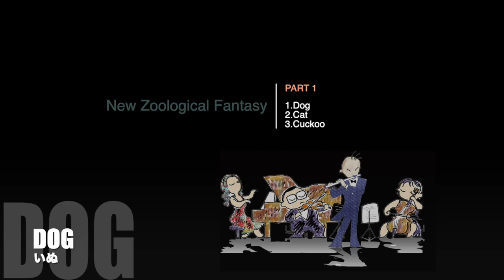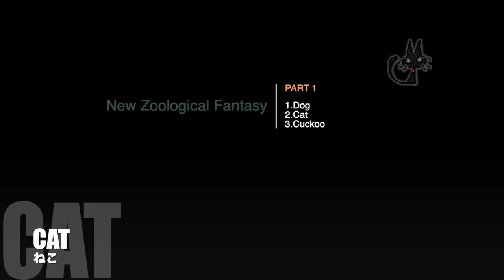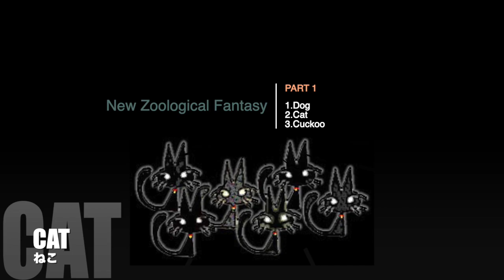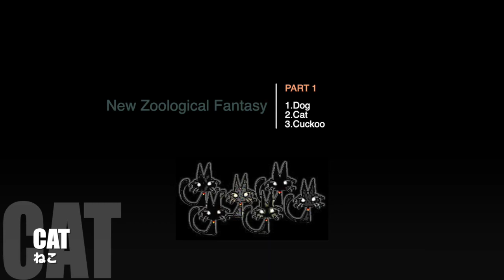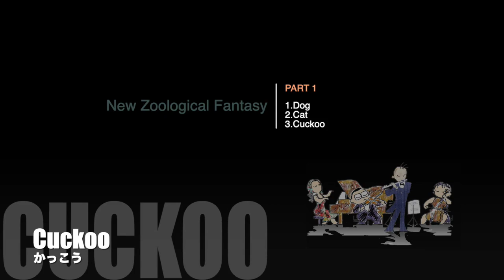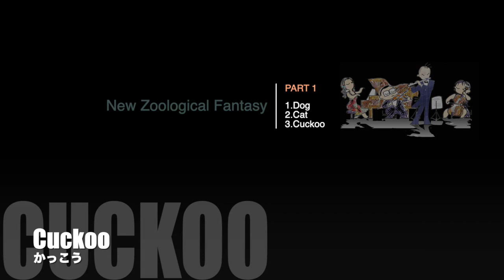新・動物の謝肉祭 第１部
Zoological Fantasy  New”Carnival of the Animals”
PART 1 ... for flute, piano, violin and cello

1.DOG  F.Chopin “valse du Petit Chien”
2.CAT “Der Flohwalzer”
3.CUCKOO  Daquin “Cuckoo”

arranged by Takashi YOSHIMATSU
piano : Yasuko KAWAMURA
flute : Haruyuki NAKATSUKASA
violin : Kenji TOMONAGA
cello : Ikuyo KURODA

1. 犬…ショパン「子犬のワルツ」
2. ネコ…ねこふんじゃった
3. カッコウ…ダカン「カッコウ」

編曲：吉松隆
ピアノ：河村泰子
フルート：中務晴之
ヴァイオリン：友永健二
チェロ：黒田育世